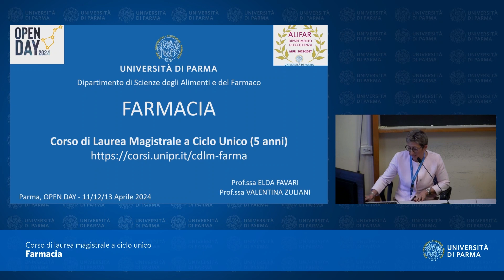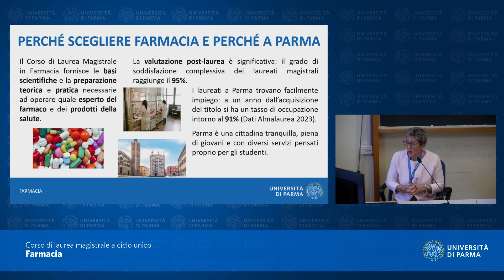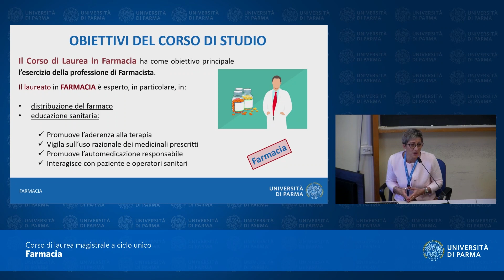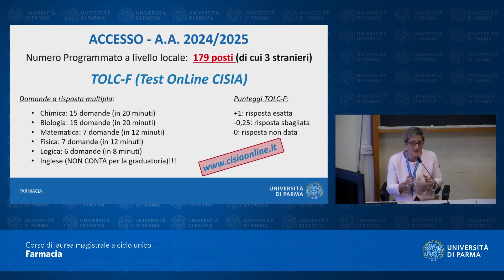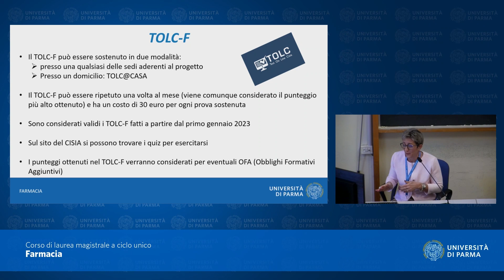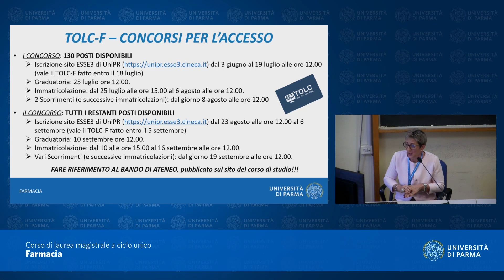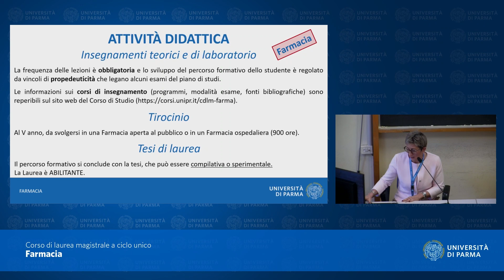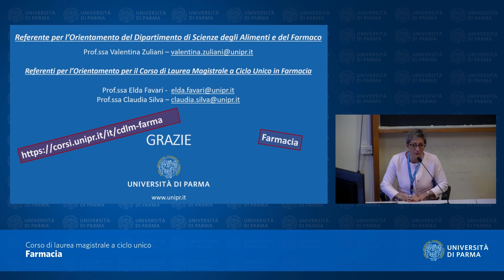Corso di laurea magistrale a ciclo unico in Farmacia - a.a. 2024-25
Presentazione del corso di laurea magistrale a ciclo unico in "Farmacia" per l'anno accademico 2024-25.